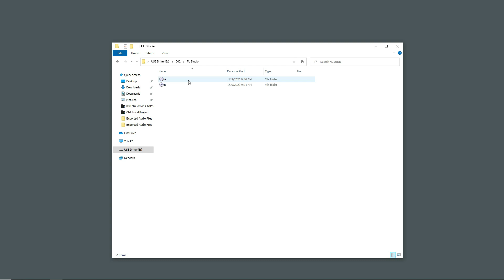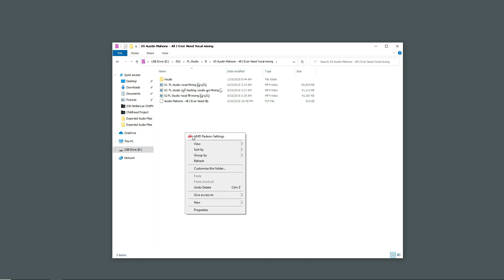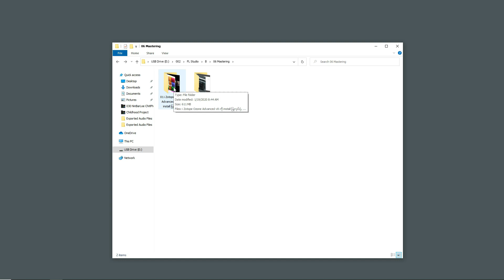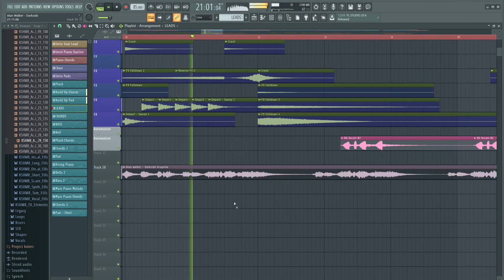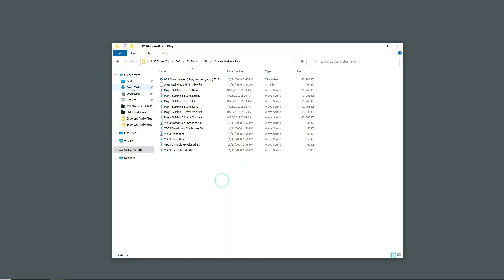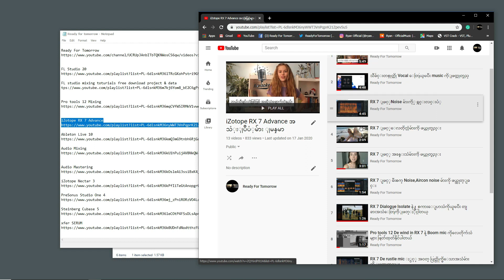FL Studio 20 အသုံးပြုပုံ DVD Myanmar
စတ္ထုအကြိမ် ထုတ်ဝေမှု့

FL Studio 20 အသုံးပြုပုံ DVD
မြန်မာ စကားပြော ဖြင့် သင်ပြပေးထားသော
videos များတွင်
FL Studio ကို ကျွမ်းကျင်စွာ အသုံးပြုပုံများ
VST plugins ထည့်သွင်းအသုံးပြုပုံများ
သီချင်း တစ်ပုဒ် ပြီးတစ်ပုဒ် ဖန်တီးပုံများ
Sound FX ပြုလုပ်ပုံများ
အောင်မြင် တဲ့ Dj player တစ်ယောက်ဖြစ်ဖို့
အတွက် Remix ပြုလုပ်ပုံများ
သီချင်း Mixing ပြုလုပ်ပုံနဲ့
Mastering ပြုလုပ်ပုံများကို
အခြေခံမှအစ
Professional အဆင့်အထိသင်ယူနိုင်မှာဖြစ်ပါတယ်
သီချင်းဖန်တီးပုံ
Audio Mixing နှင့်
Audio Mastering ကိုလည်း
project တွေနဲ့ သင်ယူနိုင်ပါတယ်

YouTube မှာ မတင်ရသေးသော
Video lesson
Project တွေအများကြီးထပ်ပါပါတယ်

အားလုံးကို မြန်မာလိုတွေပဲ သင်ထားတဲ့အတွက်
အလွယ်ကူလျှင်မြန်စွာသင်ယူတက်မြောက်နိုင်ပါတယ်

Video တွေဖြစ်တဲ့အတွက် မေ့သွားလည်း
အချိန်မရွေး ပြန်လည်သင်ယူနိုင်မှာပါ

တန်ဖိုး ၅၀၀၀၀ ကျပ်
Price 50000 ks

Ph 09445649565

မြန်မာတနိုင်ငံ လုံးသို့

Delivery ဖြင့် အိမ်အရောက် နယ်အရောက်အဆင်ပြေပြေ ပို့ပေးနိုင်ပါတယ်။